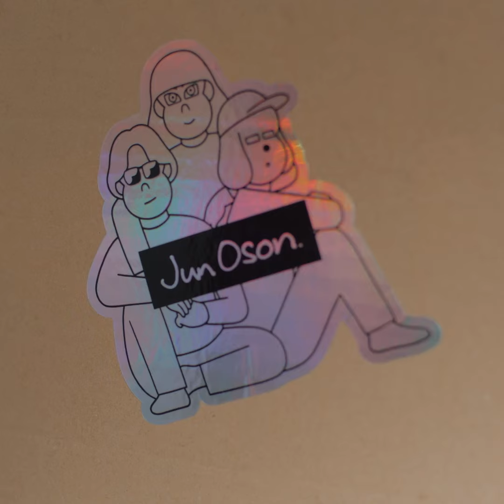ROOTS JUN OSON | POST-FAKE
no.031のアーティストはJUN OSON

イラストレーター「Jun Oson」の生い立ちとは
The background of illustrator "Jun Oson".

JUN OSON
1979年
愛知県生まれ　鎌倉在住

イラストレーターでアーティスト
ニヒルでポップな作風でイギリス・フランス・スペイン・ドバイ・香港・北京でのショーやアートピースのリリースなどワールドワイドに活躍

ZARA、ZUCCa、BEAMS Tとのコラボレーション、NHK Eテレ「あはれ!名作くん」キャラクターデザイン、マクドナルド 朝マック広告、東急電鉄 キャラクターデザインと各方面で人気を博し、今や日本を代表するイラストレーターの一人

Jun Oson
Born in Aichi in 1979

Illustrator and artist
With his nihilistic and pop style, he has been active worldwide with shows in England, France, Spain, Dubai, Hong Kong, and Beijing, as well as releasing art pieces.

Collaborations with ZARA, ZUCCa, BEAMS T, illustrations for NHK E-television "Aware! Meisaku-kun", McDonald's Asa Mac(breakfast at McDonald's) ads, Tokyu Corporation character, and more.